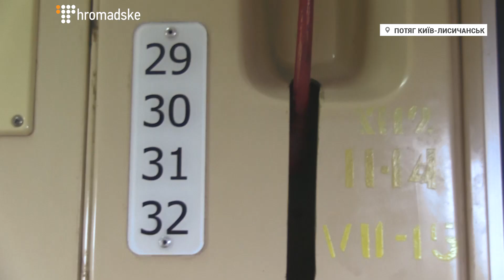«Боюся і не знаю, як він мене сприйме» - мати Станіслава Клиха їде на побачення із сином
Ще не встигли близькі українських політв'язнів Миколи Карпюка та Станіслава Клиха оговтатися від вироку, як у Грозному взялися за другу справу проти Клиха. Проти українця, якому вже присудили 20 років ув'язнення, відкрили кримінальне провадження через начебто образу прокурора під час судового засідання. Як пояснила захисниця Клиха Маріна Дубровіна, поки самого кримінального провадження вона не бачила, тому не знає, якими можуть бути санкції за обвинуваченням. Припускає, що за цією справою суд теж постановить - позбавити волі. Однак не на роки, а, ймовірно, мова йтиметься про місяці. На 14-те січня в Грозному запланований допит Станіслава Клиха. Туди прямує і його мати.

Тамару Клих журналісти Громадського зустріли у потязі Київ-Лисичанськ. Мати українського політв'язня поїхала до Чечні, щоб зустрітитися зі своїм сином. Завжди емоційна, жінка не може стримувати свого хвилювання перед зустріччю зі Станіславом. Хоча він просив передати через адвоката, що страшенно хотів би її бачити.

«Боюся і не знаю, як він мене сприйме, - розказує під стукіт колес Тамара Клих. - Він сильно змінився. Я бачила його на засіданнях...»

Станом Станіслава Клиха занепокоєна і його захисниця Маріна Дубровіна. Вона відправляла запит до медчастини ізолятора, де утримується українець, щоб дізнатися, які препарати йому дають. Вже потім, як розказала захисниця Громадському, їй відповіли, що останніми були ліки від тиску.

Про нову справу проти сина Тамара Клих мало що знає, однак додає: «Людина не винувата! Якби він розумів, що хоч до чогось причетний.. А так, ні до яких військових справ немає відношення. Повірте мені, мені здається, він навіть не вміє автомата тримати в руках..»

Журналісти Громадського під час короткої зустрічі не змогли не спитати Тамару Клих про стан її сина, дієвість апеляції на вирок та можливості політичного звільнення з російського полону. Так, як це сталося із Надією Савченко.

Більше - у короткій, водночас, емоційній розмові.